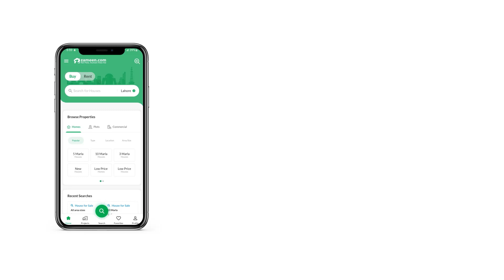240 SQYD HOUSE FOR SALE IN SCHEME 33 KARACHI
State Bank society
Scheme 33
6 Bedroom
1 Drawing
4 Washrooms
240 SQ Yards